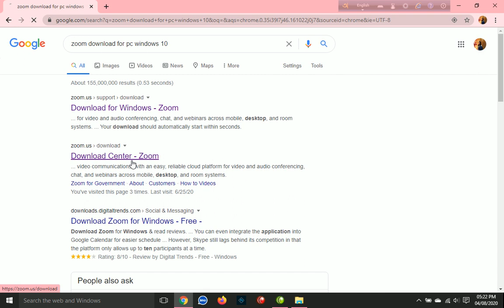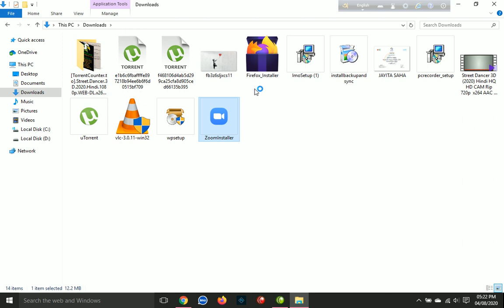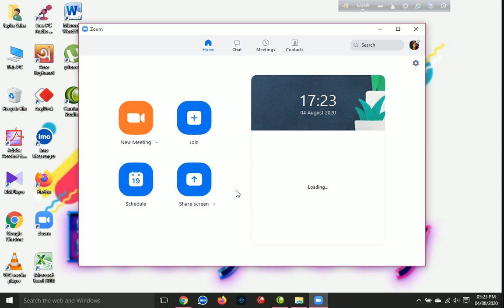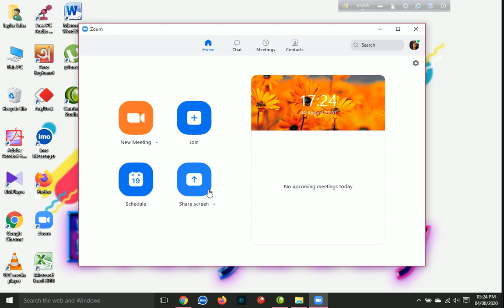How to Install & Use Zoom App on PC || Laptop